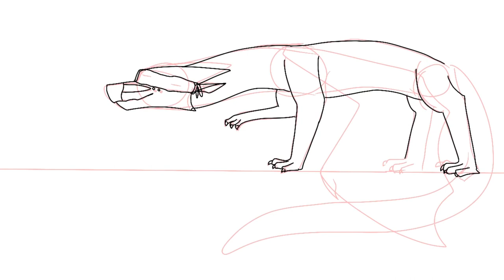“Wandering in the dark” | Art trade with Nightspeaker Studios!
Whew! This was so fun to make! And also my first art trade! I am pretty proud with the outcome and hope you like it too—WAIT I FORGOT THE EARRING—

| Programs/tools used |
-Procreate
-Cute CUT Pro
-Finger
-Drawing glove
-Apple pencil
-IPad mini (5th generation) with cracked screen

You can always unsubscribe if my uploads get annoying or you just grow sick of me I dunno-